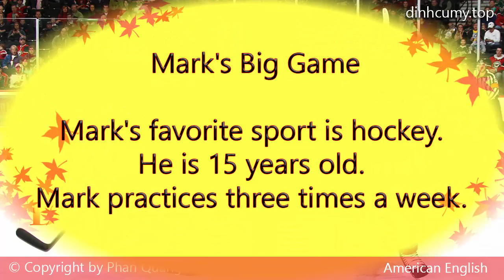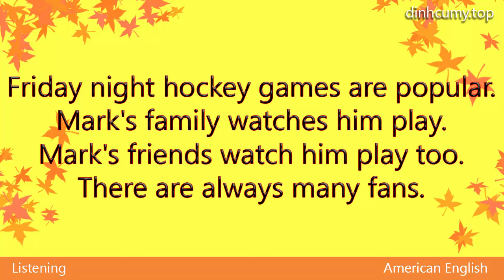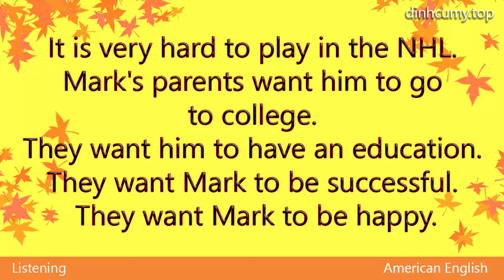Listening & Reading - English Second Language - Mark's Big Game